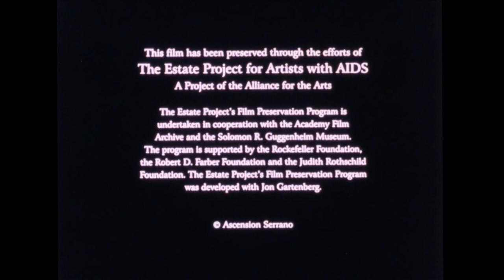Where Did Our Love Go 1966